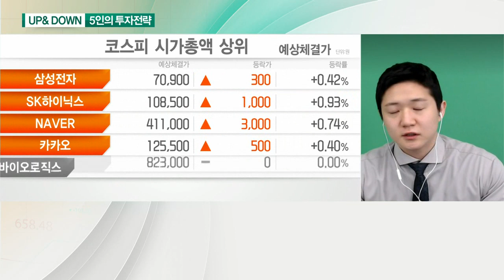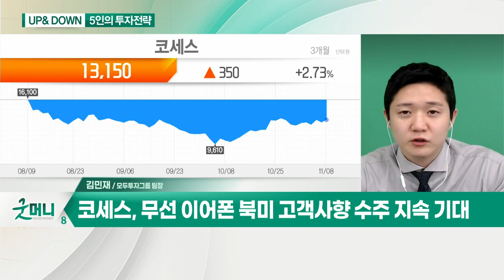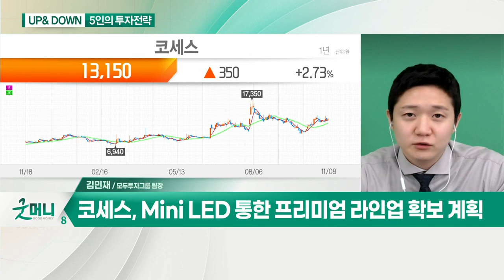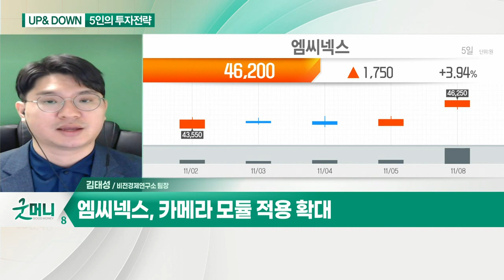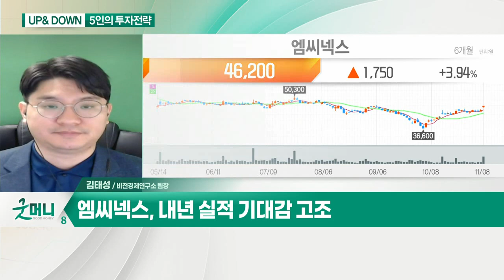엠씨넥스... 연말 소비시즌... IT 업종 주목해볼까? / 코세스... 코스피, 바닥 형성중_UP&DOWN 5인의 투자 전략 (20211109)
Q. 연말 소비시즌… IT 업종 주목해 볼까?
- IT 업종, 실적 증가… 연말 소비시즌 수혜

Q. 오늘 장 관심주는?
- 카메라 모듈 적용 확대
- 내년 실적 기대감 고조

Q. 코스피, 바닥 형성 중… 매매 전략은?
- 코스피, 상단 매물 소화 과정 속 부담
- 코스피, 11월 내 반등 시도 가능성

- 무선 이어폰 북미 고객사향 수주 지속 기대
- Mini LED 통한 프리미엄 라인업 확보 계획